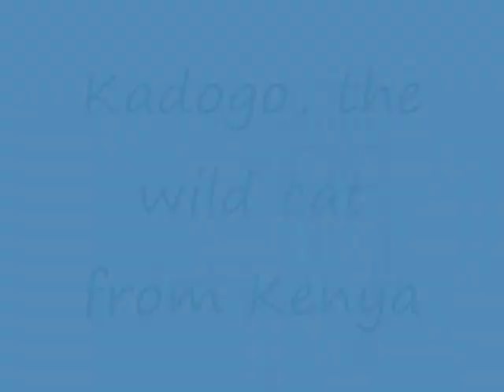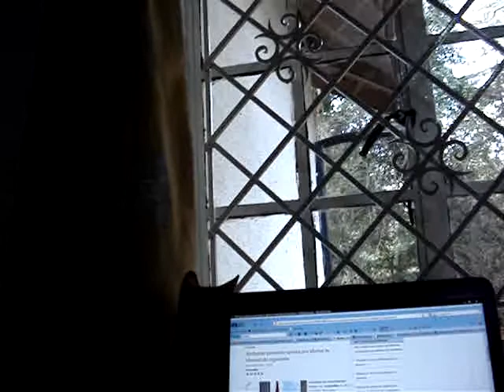Kidogo, the wild cat from Kenya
Kidogo, significa pequeño en Shwahili, es hembra, su primer nombre fue Chui (leopardo) porque atacaba a todos en la casa y se comportaba como macho, llego a nosotros a los 10 días de nacido por mi esposa Blanca que lo adopto luego de que muriera su mamá y 4 de sus hermanos, sus 3 generaciones anteriores vivieron en forma casi salvaje en Nairobi, Kenia. Luego de mucho esfuerzo se le logro domesticar y ahora juega con la computadora, la cámara y le gusta ver televisión, el 7 de septiembre 2009 cumplirá 3 meses. Es vegetariana, come maíz blanco (choclo), cancha, pop corn, papa, camote, cebolla, brócoli, coliflor, etc y queso fresco.